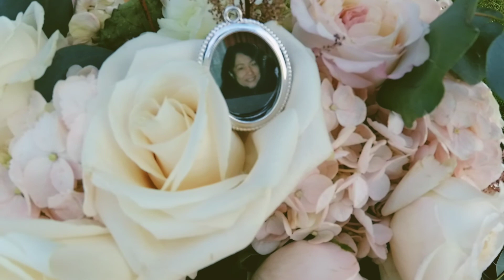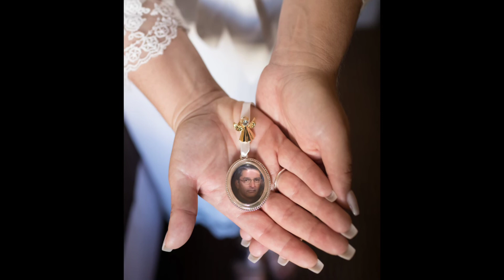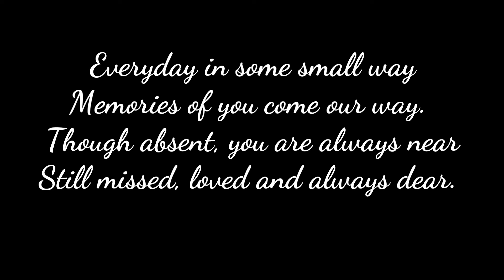On this special day, we remember you! 1080p HD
Everyday in some small way
Memories of you come our way
Though absent, you are always near
Still missed, loved and always dear.

El Toro Memorial Park
Lake Forest, CA

Riverside National Park
Riverside, CA